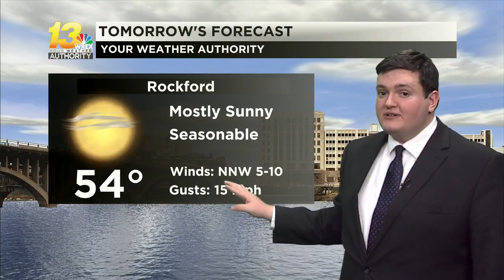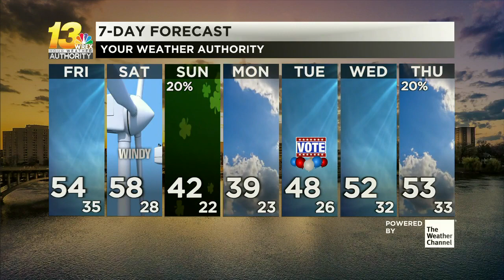Sunshine brings warmer temps into Friday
After a gloomy and soggy Thursday, sunshine brings a much more pleasant wrap up to the work week ahead of a holiday weekend full of changes.